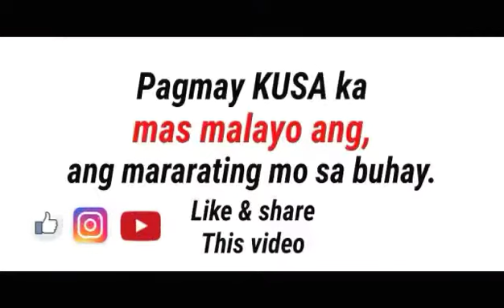KAPAG MAY KUSA KA MAS MALAYO ANG MARARATING MO SA BUHAY.